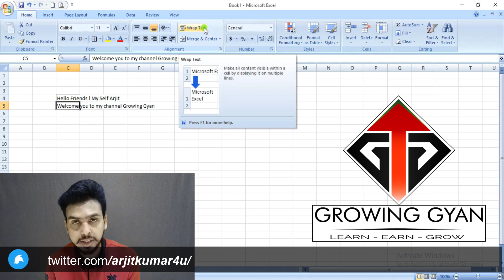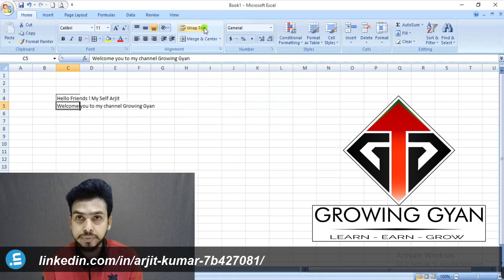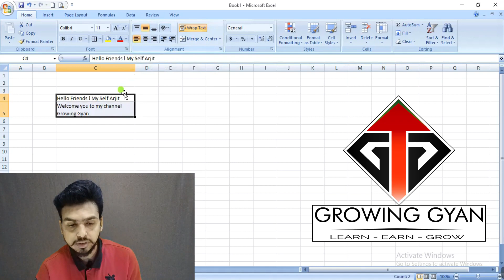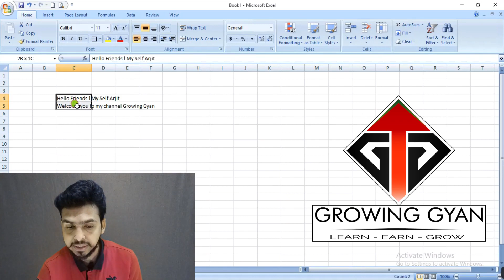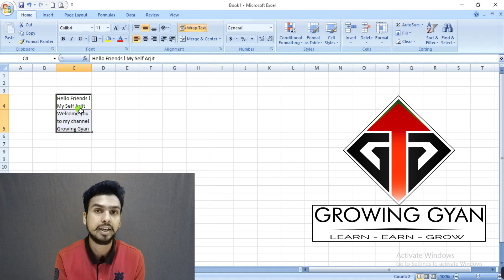Wrap Text in Microsoft Excel || Text Wrapping in MS Excel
Hi Friends ! My Self Arjit

Simple tutorial on "How to WRAP TEXT in Microsoft Excel.

And coming all videos explain all tools of Microsoft Excel step by step and in easy method.

My next video on "Merge & Center".

Arjit Kumar
Growing Gyan
Learn-Earn-Grow